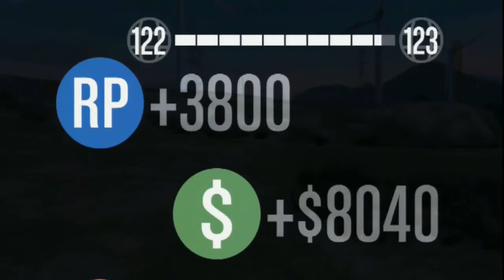GTA online course en moto WTF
★ hello les amis On s'retrouve pour une nouvelle vidéo gta v online
course en moto WTF

►ID ps vita super--flo18